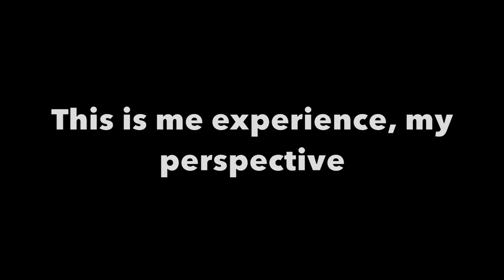The REALITY of being a STEPMOM | I'm speaking out